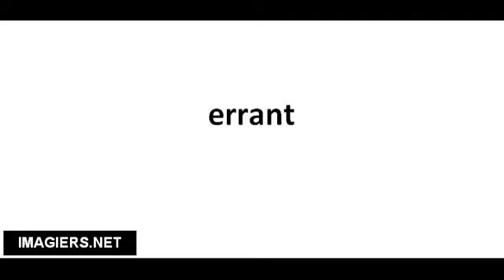Richtig Aussprechen # errant